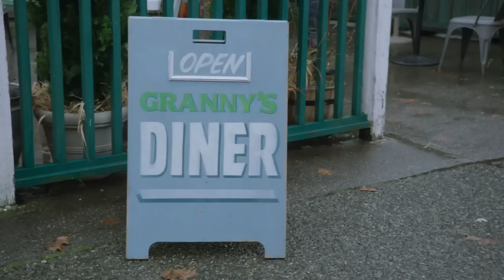OTK's and Riding Boots From Once Upon.....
.A Time (S01E18). A sad commentary on the times: Jennifer Morrison's boots have shrunk from over the knee to barely over the ankle over the course of 4 seasons.